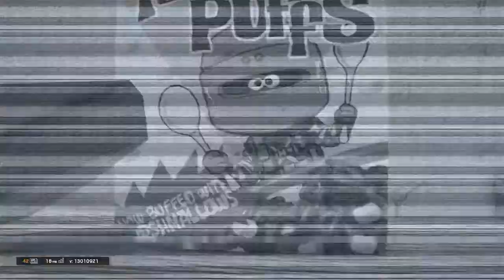Operation : i'm (Kinda) Back.